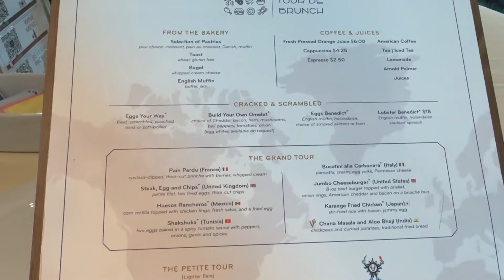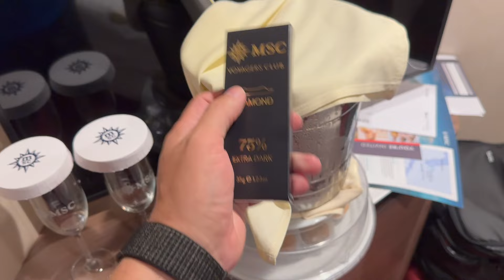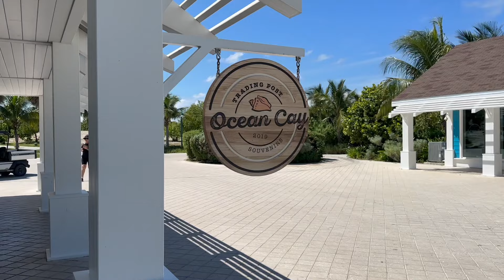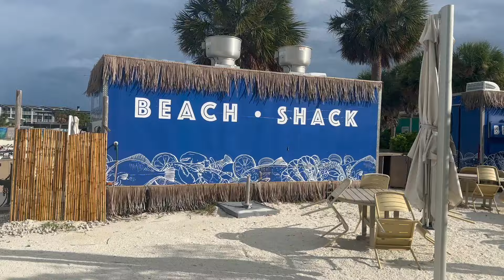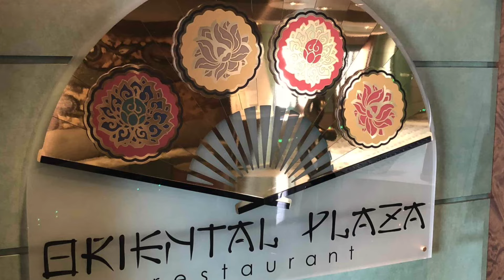MSC Magnifica: Ocean Cay, Oriental Plaza, & nightclub fun! | PART 2, September 2024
I have been wanting to see what MSC Magnifica is like before she leaves Miami, and MSC put out a flash sale that work perfectly with my schedule and budget. So, I booked the last minute sailing in conjunction with another trip. MSC Magnifica did not disappoint. In this episode, we arrive at Ocean Cay in the early afternoon, and I have brunch onboard, before going out for beach day adventures. Comments are always welcome!

Instagram—tbbevis
Shipmate—TravisTravels